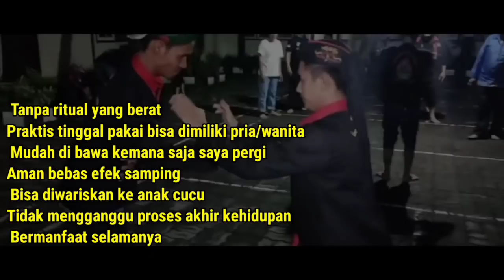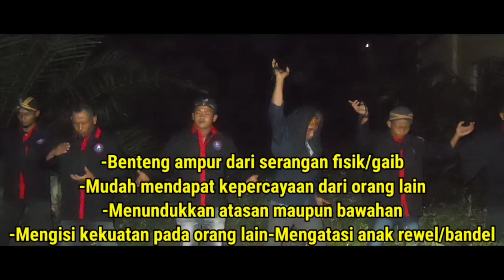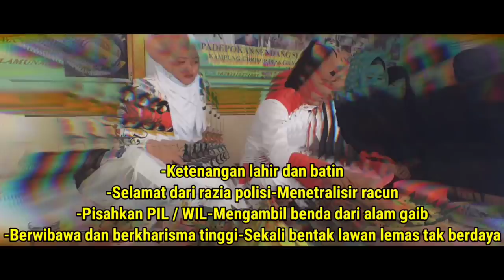NYI LIA DI HADANG PENJAH4T MISTERIUS